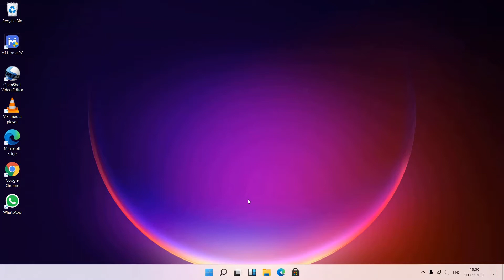What Is Widgets Option In Windows 11 in Telugu By Charan Tutorials|2021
What Is Widgets Option In Windows 11 in Telugu

0:00 charan
0:02 tutorials
0:03 Subscribe
0:04 Click Bell Icon